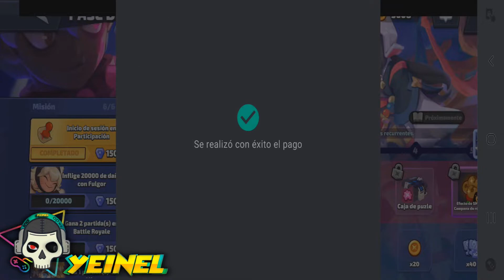VAMOS A POR NUI, SMASH LEGENDS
ACOMPAÑAME A  MANQUIAR  EN  SMASH LEGENDS UN POCO COLEGA Y DE PASO SI AUN NO ESTAS SUSCRIPTO SUSCRIBETE  EN CASO TE GUSTE MI CONTENIDO Y ESTES SUSCRIPTO APOYAME CON UN LIKE CAPO  AYUDAME COMPARTIENDO MI CONTENIDO  A SI PODRIAN SUMARSE MAS A LA CAUSA ARIGATO🔥🔥